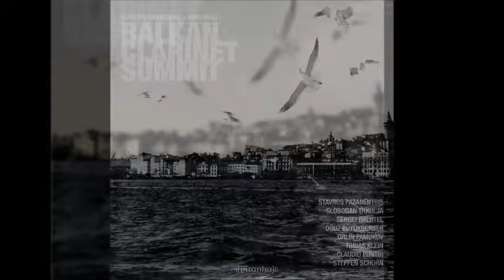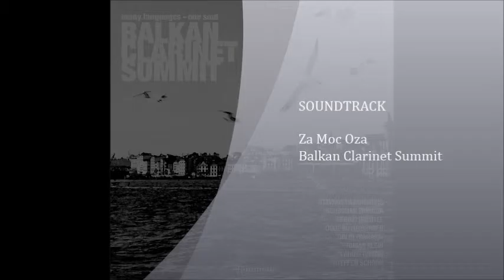Slobodan Trkulja Za Moc Oza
Balkan Clarinet Summit (Stavros Pazerentsis, Slobodan Trkulja, Segiu Balutel, Oguz Buyukberber, Orlin Pamukov, Tobias Klein, Claudio Puntin, Steffen Schorn)